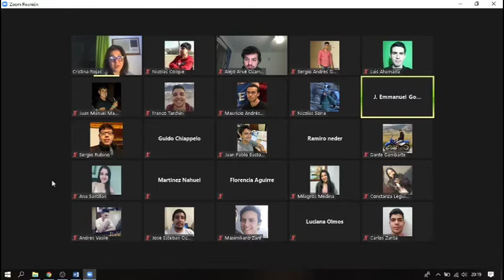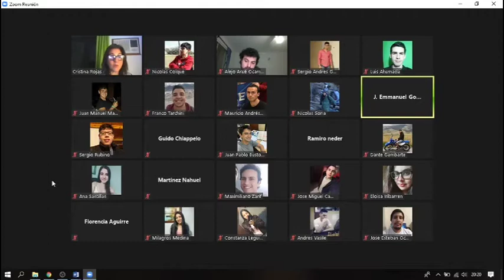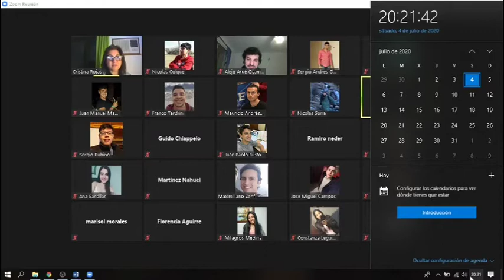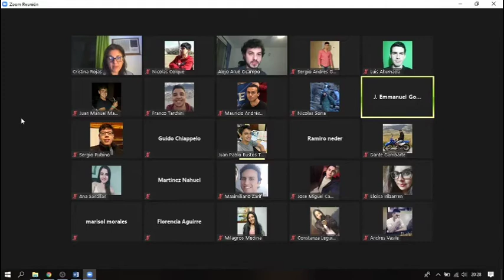IO Clase de consulta 2